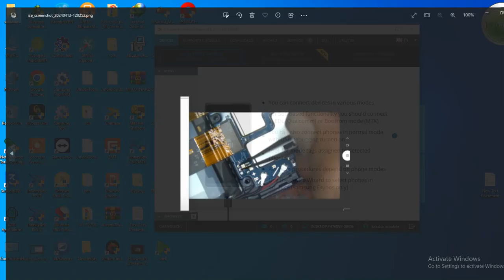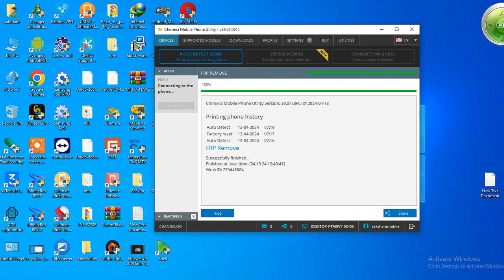Samsung A146B new security frp reset done in EUB mode by chimera tool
how to connect : connect in EUB mode by test point

this video is upload educational purpose only

dont try on stolen mobile